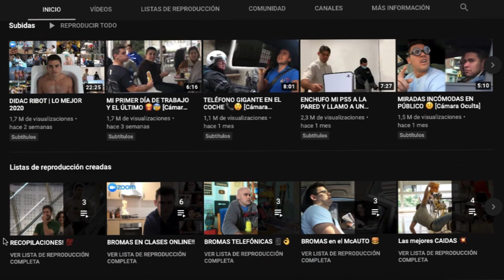ARGENTINOS REACCIONANDO A DIDAC RIBOT! / FLOR Y MATI REACCIONAN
Espectactular @DidacRibot!!!

Realizado en Enero 2021

Toda la musica utilizada es de la Biblioteca de audio de YouTube.